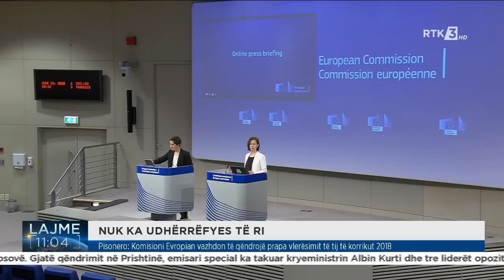Lajme 11:00 29.06.2022